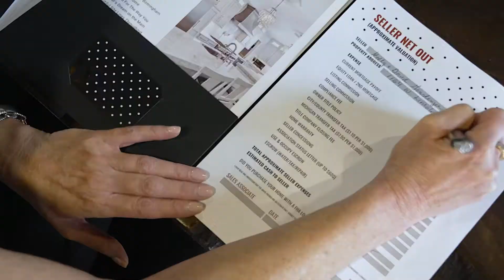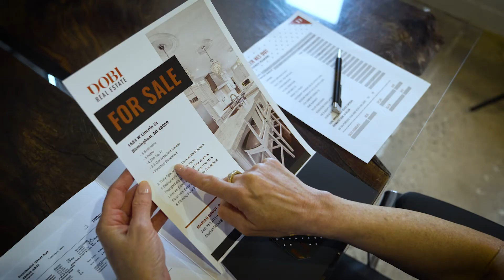Welcoming Marian Grout to DOBI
With over 20 years in real estate, Marian knows what it takes to be successful in this business and, being herself and being honest is how she has come so far. She knows communication is a huge part of the transaction and, most importantly, listening to her clients. She recognizes it's easy to get excited and run out and show several houses however, having the patience to really listen to her clients' needs is most important in finding the right house.

Getting to know the roles of the staff members and engaging in the office collaboration has been priceless and makes her future at DOBI limitless.